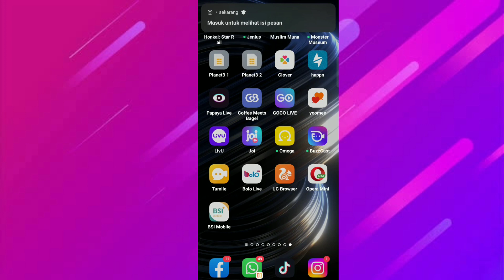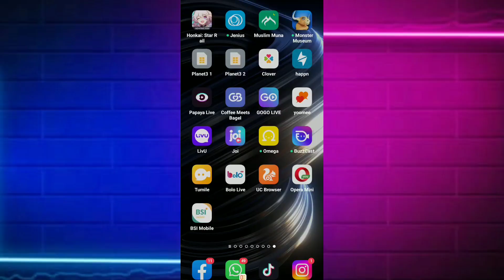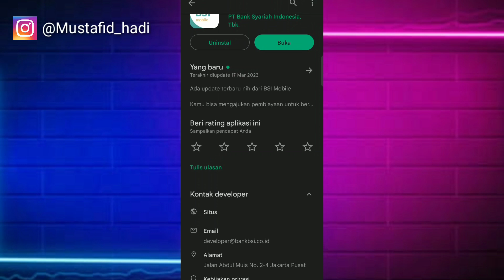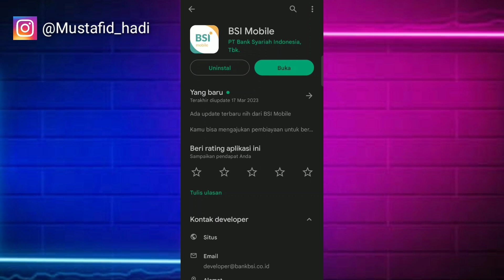Cara Mengatasi Aplikasi Bsi Mobile Error | Cara Atasi Bsi Mobile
Assalamualaikum warahmatullahi wabarakatu kali ini saya akan membagikan tutorial yaitu bagaimana Cara Mengatasi Aplikasi Bsi Mobile Error semoga video ini bermanfaat bagi teman-teman semua.